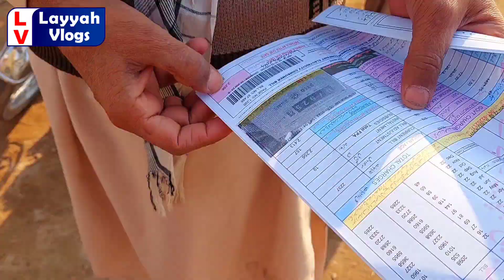Fish Wale Ne Yeh Kia Keh Dia.Sun Kr Ap Bhi Dangg. Vlog 97 |Layyah vlogs| مچھلی والے نے یہ کیا کہ دیا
Hamaray is Youtube Chanel Mein Apko Saraiki Culture Aur Village Ki Daily Routine Wise Life k Baray Mein Dikhaya Jata Hai.
is video Mein Apko Aik Fish Wale Ka Telent Dikhaya Gaya Hai.
is video mein shamil all people team member ka hissa hain.
Hamara Maqsad Kisi Ko Disheart Karna Nahi Hai.